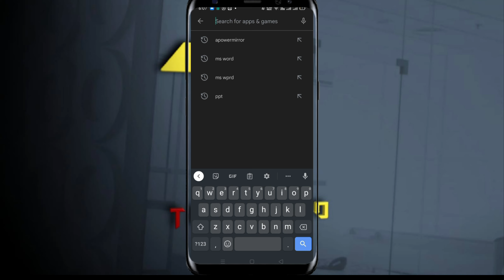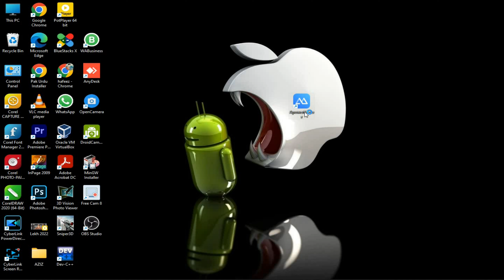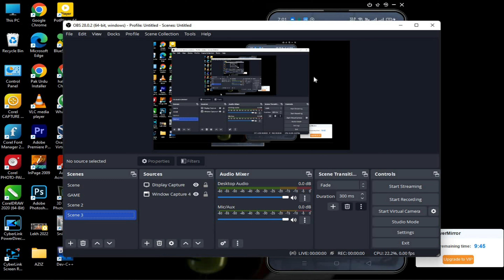How To Live Stream With OBS Studio | OBS Studio Tutorial in Hindi URDU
OBS Studio Tutorial in Hindi , Learn How to live stream with obs studio , how to add scene and sources in obs studio. How to capture any window in obs studio.